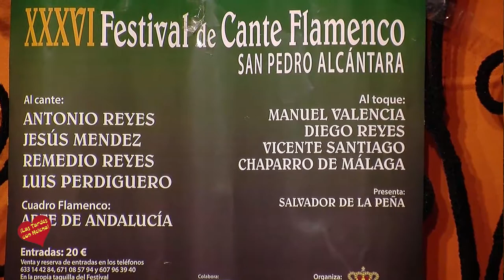Presentacion del XXXVI Festival de Cante Flamenco San Pedro Alcántara, entrevista de Helena Olaya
Presentacion del XXXVI Festival de Cante Flamenco San Pedro Alcántara, entrevista de Helena Olaya al Presidente de la Peña Flamenca juan Galán y al Tesorero Pepe Rojas en los EStudios de Sintonía San Pedro